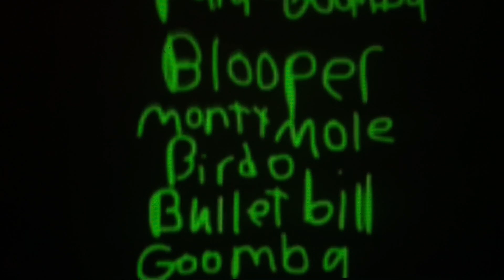The Bowser Jr Show Full Episode: Cuckoo’s Wish Part 2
Bowser Jr (Omblar) saved Omblar’s Dad! Uva Is Sick and Die and Alive and Now Cuckoo’s Birthday is got to be a Wish!

Taken on
Wakko’s Wish!